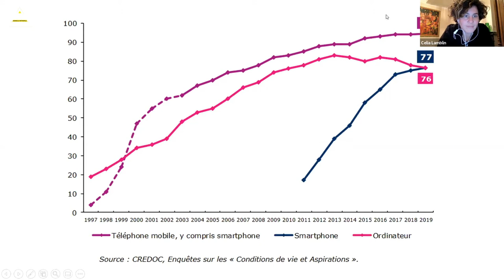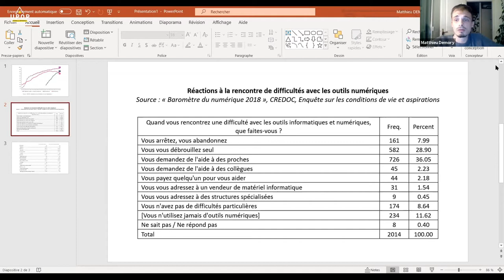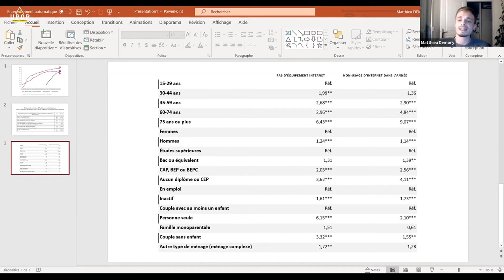Célia LAMBLIN - Matthieu DEMORY - Les usages d’Internet dans les mobilisations politiques